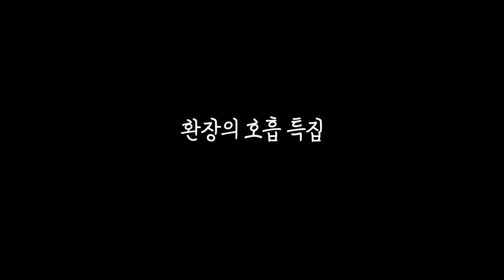네쌍둥이는 호흡척척 엄마아빠는 호흡헉헉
애기때 모습
볼때마다 넘나 귀엽다...